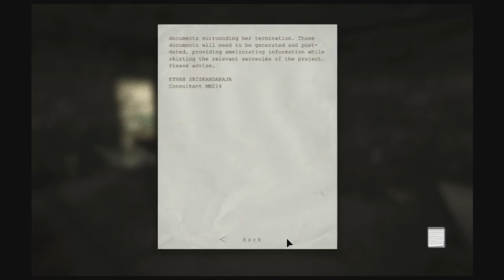Outlast: Whistleblower DLC - Navigation, Please? Part 2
Once again i get lost everywhere...but hey there is still a bit progress xD
Enjoy :3